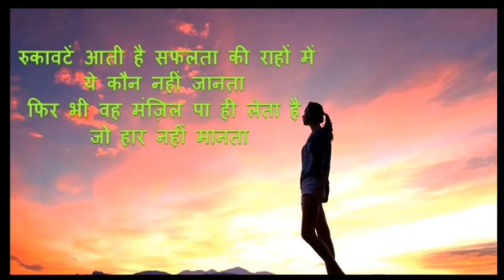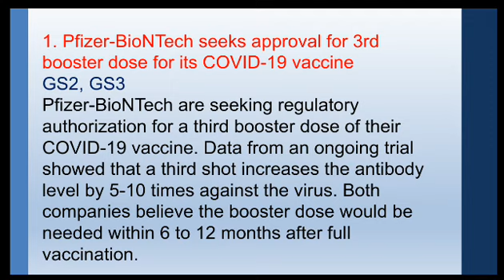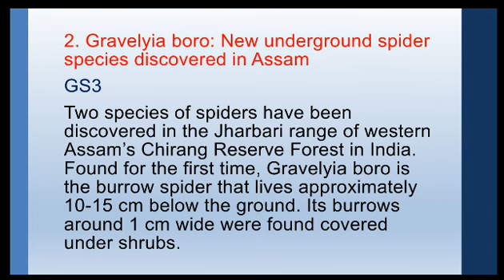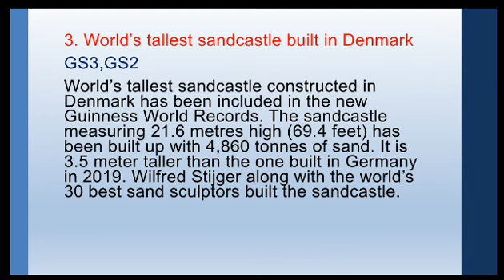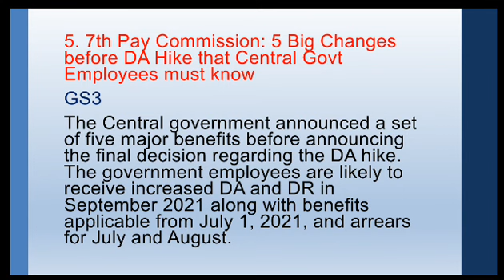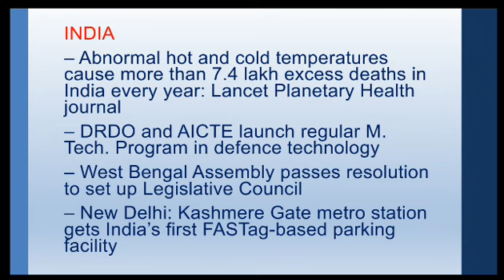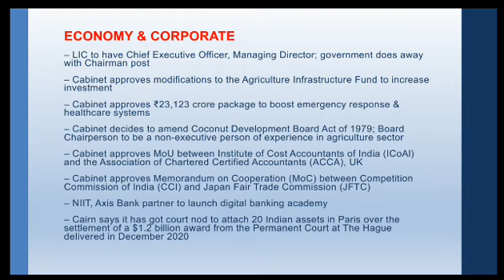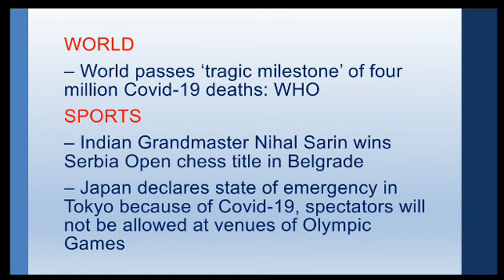10 July 2021| All important current affairs| Bank SSC Railways Ias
In this session,  I have covered the entire important current affairs for the day and it's going to be really helpful for those who are preparing for various government exams like SSC, Railways, Ias, etc.
So keep learning friends and all the best!✌